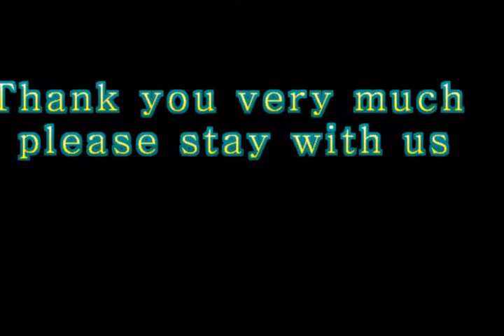Just For Trial and introducing my channel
Hello Dear Valuable Viewers Welcome to Our Channel,please stay with us and support us to make more Entertainment for you all,we will try to our best to make you Happy All time,Please Subscribe to our Channel and like comment shaer our video,if you do like so our trying will be Successful,Thank you very much for watching our video,
For any Information Visit our
►Skype:         mizan_dukhu
Bangla Short film,Bangla Natok,Bangla Funny Video,